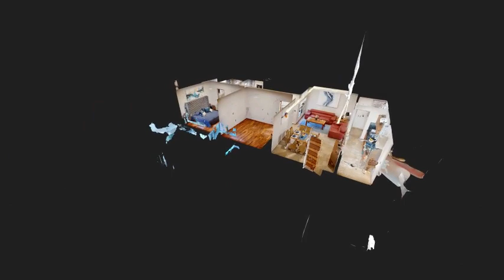Actipan Vuelo de Pájaro Depa Venta, 10 Segundos mintinmobiliaria.com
Calidad Suprema e Insuperable.

En la Cosmopolita Zona de Acacias

¡Nunca Te Aburrirás!

Entorno Urbano que lo Tiene Todo

Seguridad Constructiva Superior, Estructura del Edificio Metálica.

Acabados de Alta Gama Inclusive en Pasillos y Áreas Comunes.

Cocina con Granito Negro, Sofisticación y Elegancia Total.

¡Muy Poco Común 2 Cajones Independientes Entre Sí! (Nada de Dejar las Llaves de tu Carro con el Vecino)

Algo Más Escaso, Ventilación y Luz Natural por Doquier.

¡Pocos Desarrolladores Invierten y Se Atreven a Entregar Tanto Valor!

Muy Luminoso y Muy Tranquilo y Silencioso.

Pisos de Madera de Ingeniería.

Baños con Cancelería de Vidrio Templado.

Exclusividad, Sólo 17 Depas.

2 Baños Completos.

Gym.

Parrilla en el Roof Común

Vigilancia 24 Horas.

Elevador.

Gas Estacionario.

En el anuncio tenemos:

Recorrido Virtual 3D (Como Google Street View)

Video Completo Caminando por El Departamento.

Video Corto del Entorno

Videos Intro A "Vuelo de Pájaro" de Poquíimos Segundos.

¿Familia, Shopping, Oficina?

Torre Manacar a unos Pasos Caminando:
Royal Bol (Boliche)
Centro Comercial
Oficinas.

¿Foodie?

Torre Origami (Gentera):

Sonora Grill Prime Torre Origami (Gentera)
Starbucks
Garabatos

¿Fitness?
Indoor Cycling (Torre Origami)

El Charco de las Ranas,

¡Llámanos Ahora!

Porque los Anteriores Volaron

La Mejor Decisión ®
Con
Ágil Respuesta ®